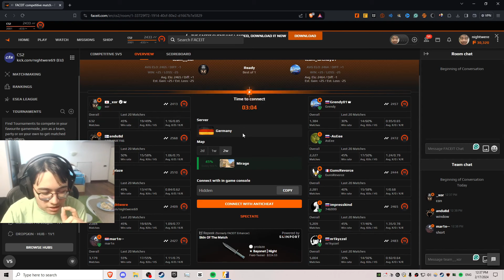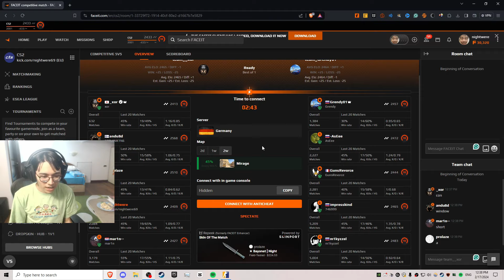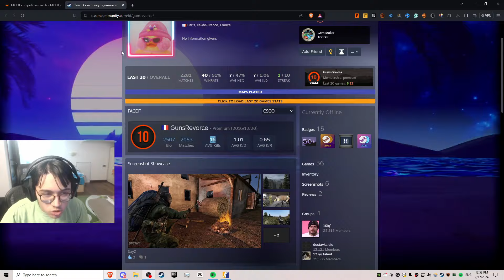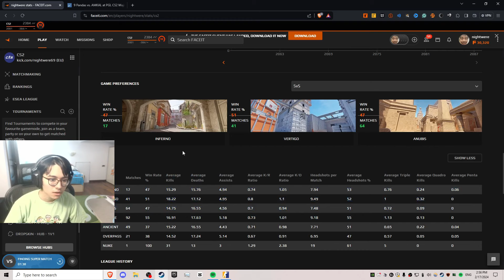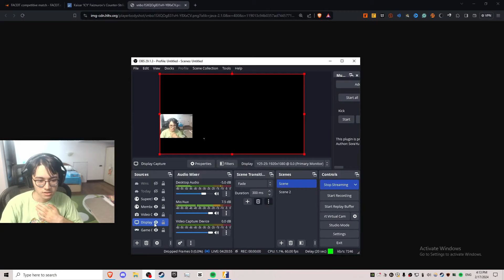NIGHTWERE IS TIRED OF FACEIT (BOOSTED TEAMMATES AND DEPRESSING GAMES)